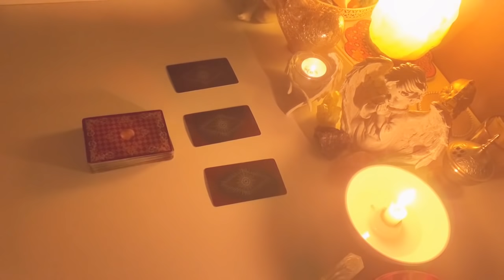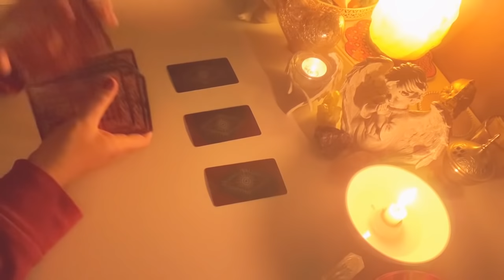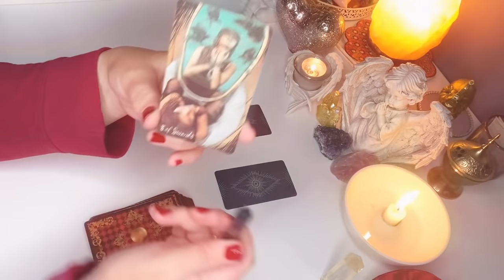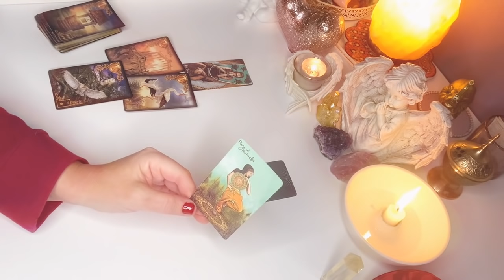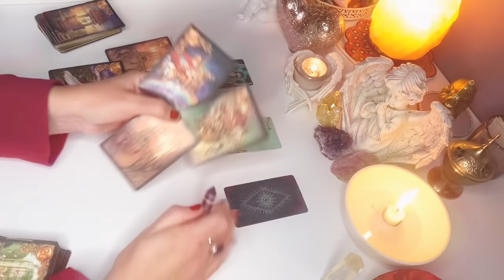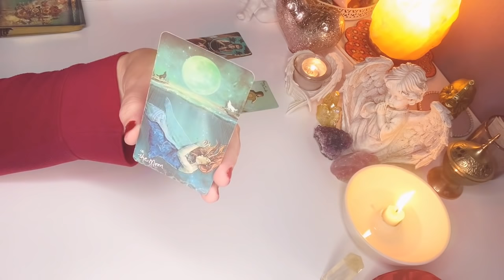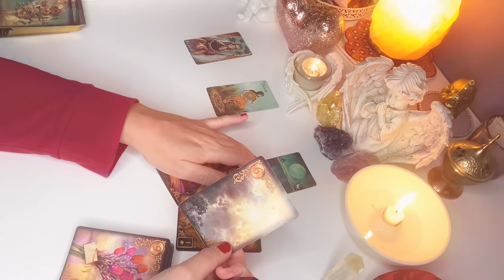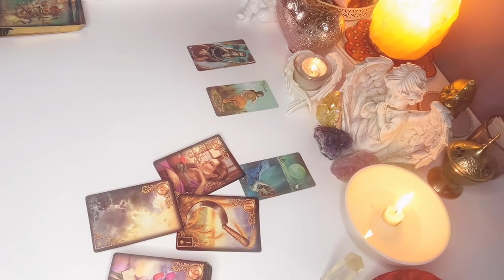Orakel❤️CO BYLO, CO JEST, CO BEDZIE?❤️3#Karty#TAROTA+3x3#Karty#LENORMANDA❤️milosc wrozby porady❤️